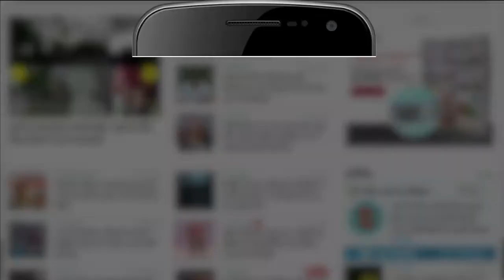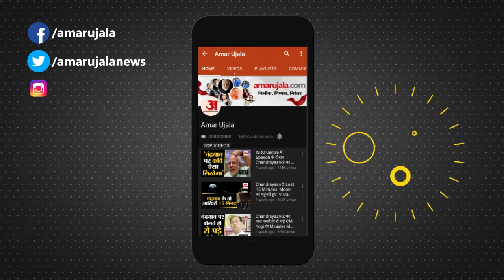गोरखपुर नगर निगम में लगाई गई कोरोना वैक्सीन | Corona Vaccination in Gorakhpur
गोरखपुर नगर निगम में मंगलवार को कोरोना बूथ लगाया गया। इस दौरान लोगों को कोरोना वैक्सीन लगाई गई। टीका को लेकर लोगों का उत्साह देखते बन रहा था। लोग लाइन लगाकर अपनी बारी का इंतजार कर रहे थे।